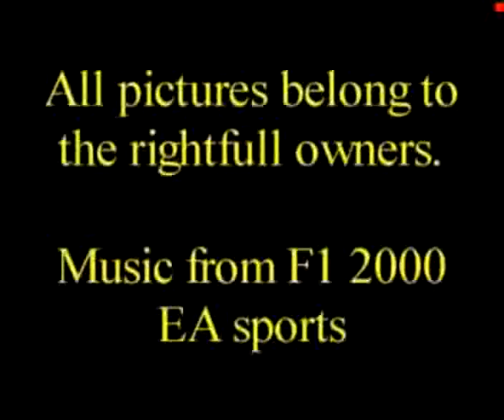D.J. William TECKSON "Formula One"